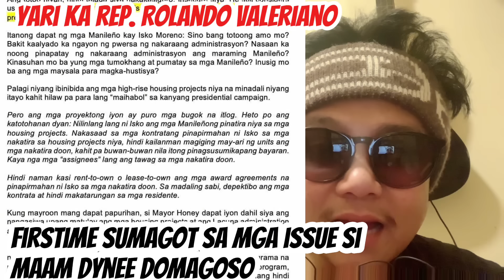DYNEE DOMAGOSO FIRSTIME SUMAGOT SA PANIRANG ISSUE NILA KAY YORME ISKO BUTATA SI ROLANDO VALERIANO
Cong. Joel Chua Rumesbak kay Isko! GINAWANG SINUNFALING SI YORME ISKO MORENO
Yorme’s Choice Para sa Muling Pagbangon Ng Maynila

CTTO: YORMES CHOICE

Use" Guidelines